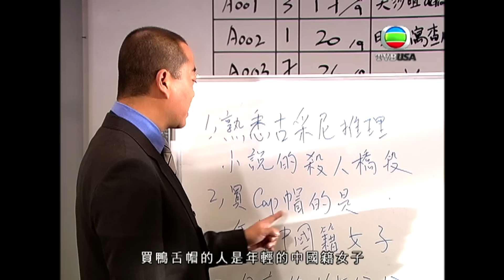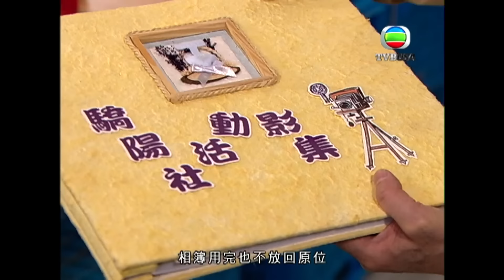變態女扮跛來掩飾自己殺人？｜法證先鋒｜歐陽震華｜林文龍｜蒙嘉慧｜鍾嘉欣｜曹永廉｜懸疑｜TVBUSA